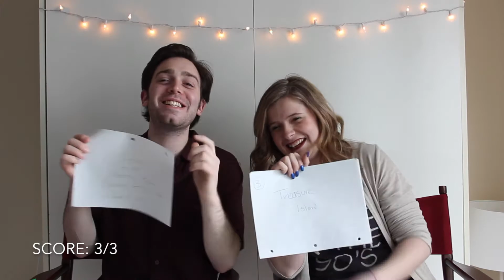Best Friend Challenge (ft. Talon Reed Cooper) || missemilypaton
Hey pals!! I'm really excited for you to see this week's video! This was filmed back in March 2018 when I got to meet one of my best friends in the world! Talon and I have been friends since 2014 (which is crazy to think about), but we hadn't met in person until he came to visit me in Vancouver! This was extremely fun to film, and hope you guys like it!

Love you Talon!! (Even though you barely passed this challenge lol)